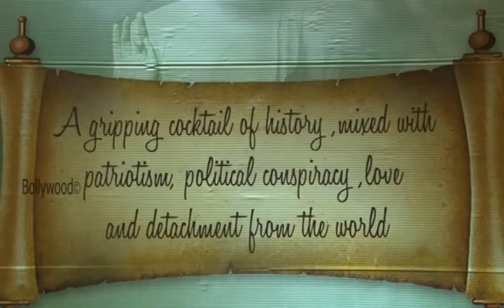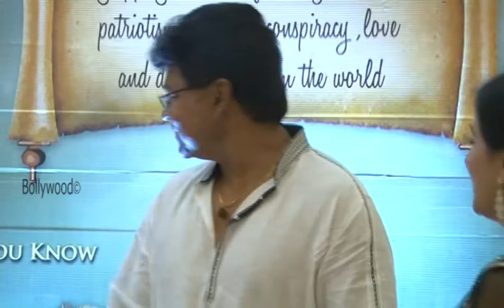Love Day Music Launch With Star Cast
Bollywood films are usually musicals. Few movies are made without at least one song-and-dance number. Indian audiences expect full value for their money; they want songs and dances, love interest, comedy and dare-devil thrills, all mixed up in a three hour long extravaganza with intermission. Such movies are called masala movies, after the spice mixture masala. Like masala, these movies have everything.

The plots are often melodramatic. They frequently employ formulaic ingredients such as star-crossed lovers, corrupt politicians, twins separated at birth, conniving villains, angry parents, courtesans with hearts of gold, dramatic reversals of fortune, and convenient coincidences.